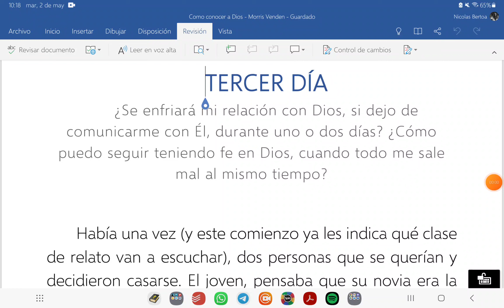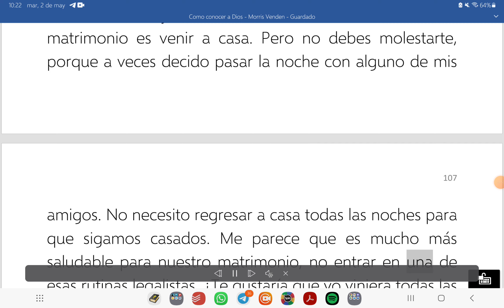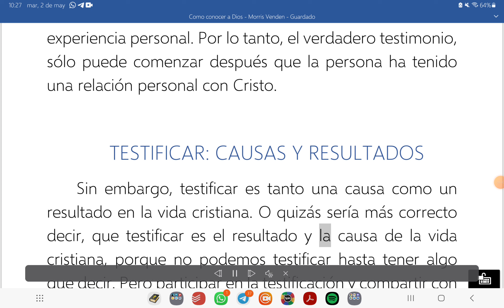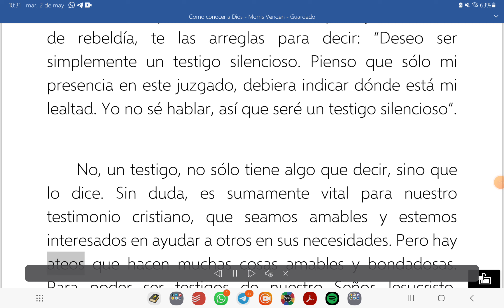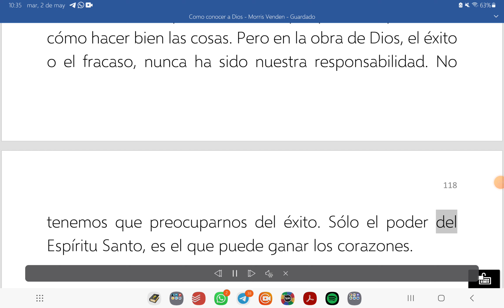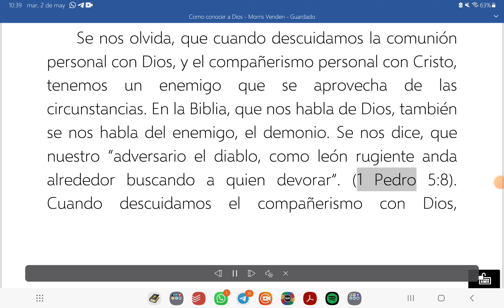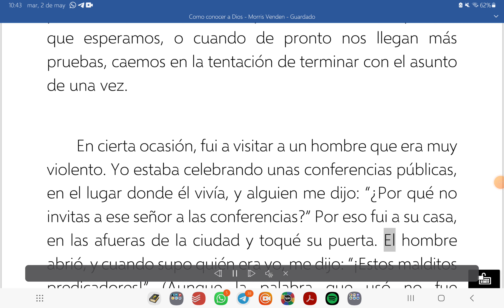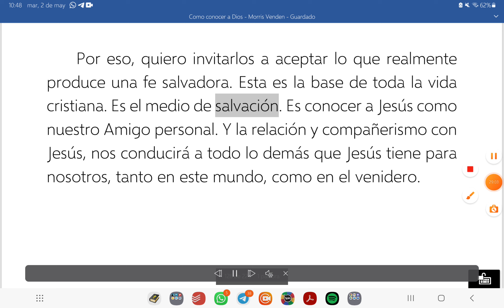10. Cómo Conocer a Dios - Tercer día (Parte 1) - Morris Venden